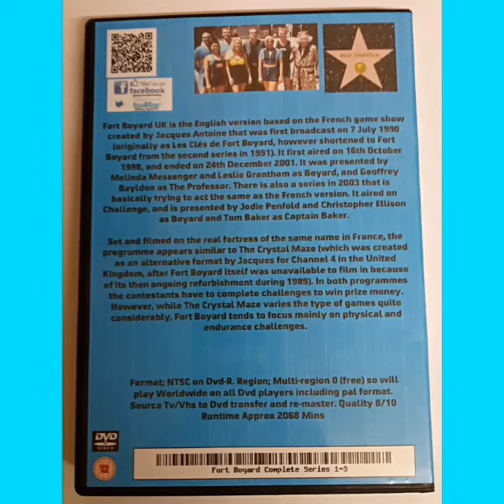Fort Boyard Complete Series 1 3 DVD £25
Format; NTSC on Dvd-R. Region; Multi-region 0 (free) so will play Worldwide on all Dvd players including pal format. Source Tv/Vhs to Dvd transfer and re-master. Quality 8/10